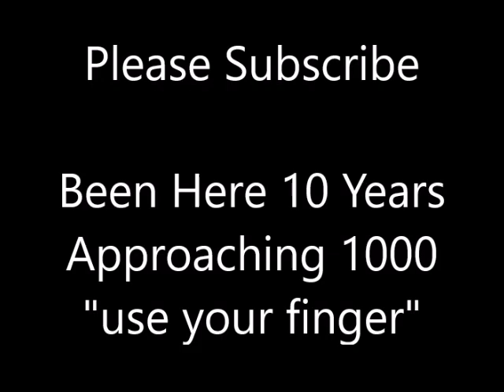Pandemics in the Roman Empire: Public Toilets and Bath-houses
I found an excellent article in Ancient Origins that you might like (~20 minutes).  What was a pandemic in Rome was a pandemic in Israel.  And I found images of toilets and baths.  How exciting.  Did you know that Corona Viruses swept through killing thousands?  Now, I've been on Youtube for nearly 10 years.  We know ours is a "niche following," but we're in striking distance of the 1000 we need in order to go farther.  I never asked before, but now is the time.  700+.  Jackson Snyder Youtube Channel